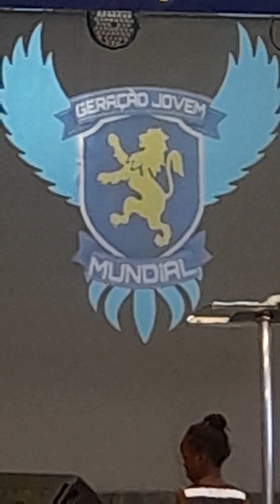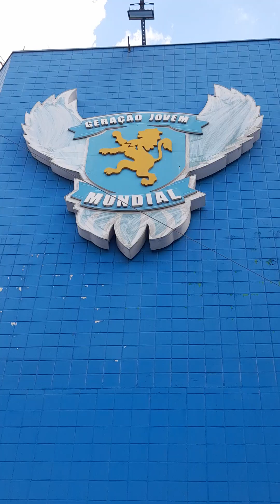SANTA CÊIA E CELEBRAÇÕES NA GERAÇÃO JOVEM DA IGREJA MUNDIAL DO PODER DE DEUS, SEDE GERAL, BRÁS, SP